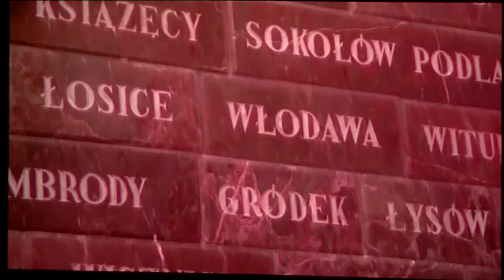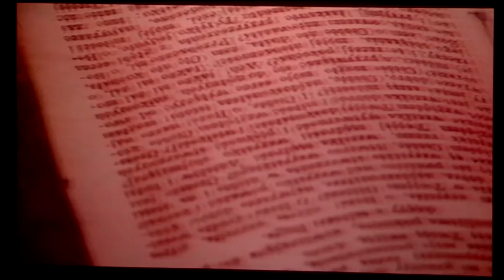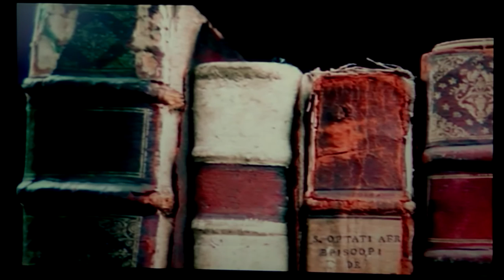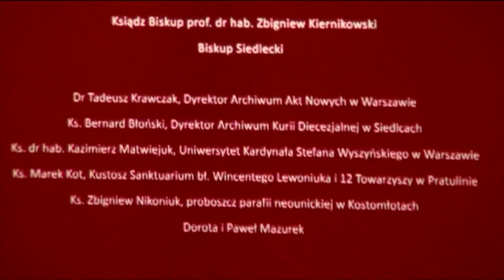Pratulin Historia Unitów Podlaskich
Pielgrzymka Osób Niepełnosprawnych 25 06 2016 Pratulin